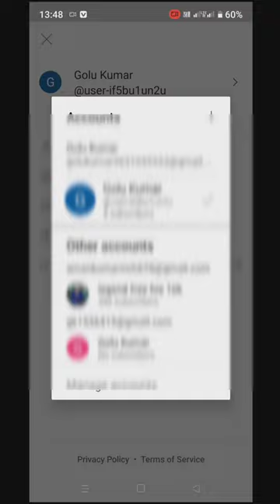thanks406❤️ scriber#short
thanks406❤️ scriber#short#short freefire freefire gayangaming tondegamer gayangaming lakagamer totalgaming white444 smooth444 lucifer kalyt dasigamer janu gamer#abhinavgamingyt
Games Fruity
Gaming Sonic
Gamer Wings
Gaming Iconic
Gaming Throne
Gamer Dash
Turbo Gaming
Gaming Wired
Gaming Chrome
Gamer Key
Gamer Artificial
Gamer Dudes
Conditioned Gamer
Gamer Outcast
Gamer Level
Gamer Ace
Bot Gaming
Insight Gaming
Noob Gaming
Atlas Gaming
Fortress Gaming
Lethal Gaming
Quest Gaming
Maze Gaming
Paladin Gaming
Raven Gaming
Sensor Gaming
Kart Gaming
Automate Gaming
Framework Gaming
Freak Gaming
Algorithm Gaming
Tower Gaming
Enigma Gaming
Zero Gaming
Vengeance Gaming
Vision Gaming
Synergy Gaming
Epic Gaming
Shift Gaming
Dark Gaming
Kingdom Gaming
Evil Gaming
Knight Gaming
Surge Gaming
Zone Gaming
Gamer Armoury
Gaming Reboot
Gaming Druid
Gamer Gladiator
Gaming Truth
Quest Gaming
Gaming Speed
Gamer Joy
Gaming Poe
Games Angel
Portal Gaming
Gaming Connect
Guard Gaming
Gaming Strike
Gamer Happy
Gaming Intrepid
Gaming Assault
Bot Gaming
Insight Gaming
Dark Gaming
Noob Gaming
Kingdom Gaming
Evil Gaming
Knight Gaming
Surge GamingCopyright Disclaimer Under Section 107 of the Copyright Act 1976, allowance is made for 'Fair Use' for purposes such as criticism, comment, news reporting, teaching, scholarship, and research, Fair use is a permitted by copyright statute that might otherwise be infringing, Non-profit, educational or personal use tips the balance in favor of fair use.game havoc